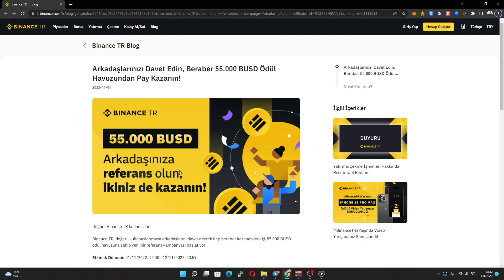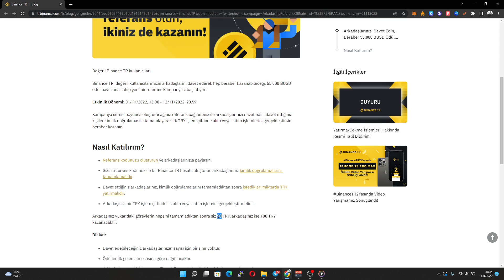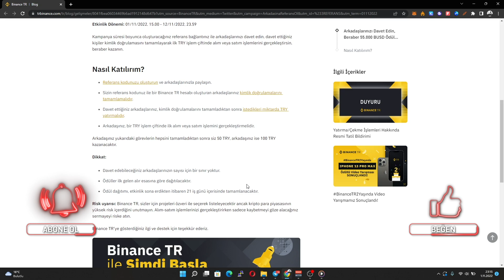Binance TR Hesap Aç Bedava Nakit Kazan |55.000 BUSD Ödül Havuzu Var ! Arkadaşlarını Davet Et, Kazan!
Arkadaşlarınızı Binance TR'ye davet edip hem sizin hem de onların kazanacağı etkinlikten bahsettik. İyi seyirler.